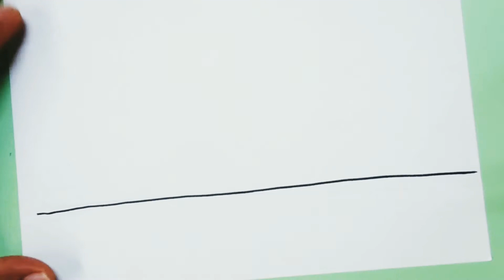วาดรูปเรือรบ | How to Draw a Army Ship | battleship drawing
สอนวาดรูปโครตเรือรบ